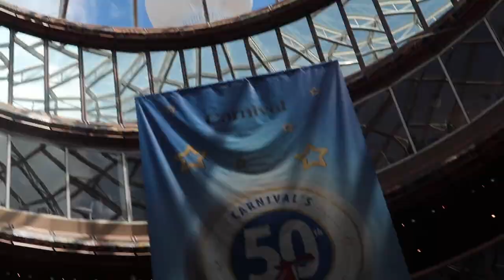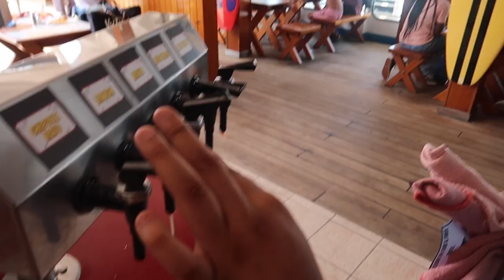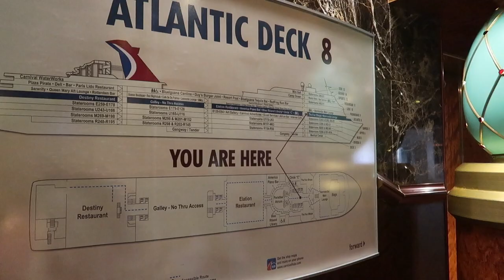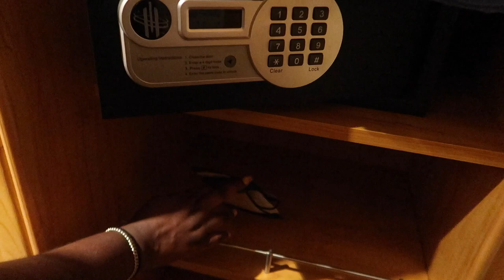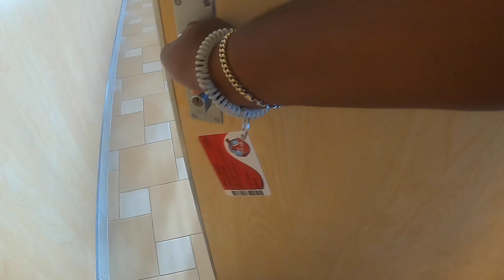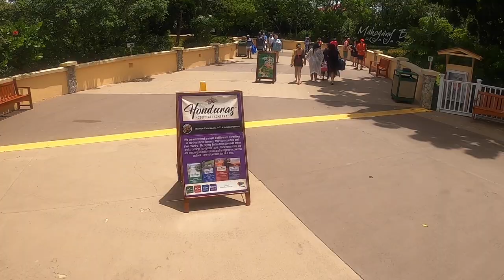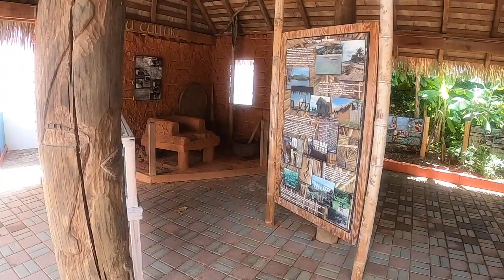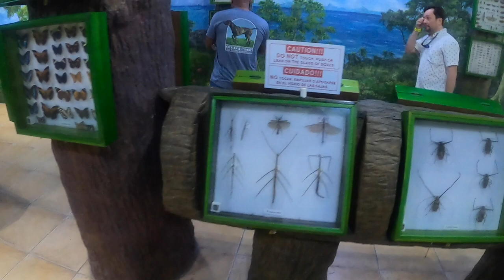Carnival Paradise Part 1 | Cruise Vlog | Baecation to Roatan, Honduras | Mahogany Bay | Tito + Jazz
LONG TIME NO SEEE!
We're back with another travel vlog and this time we're going on a cruise to Honduras and Mexico!
Come along on our adventure!

And on tik tok @TitoxJazz